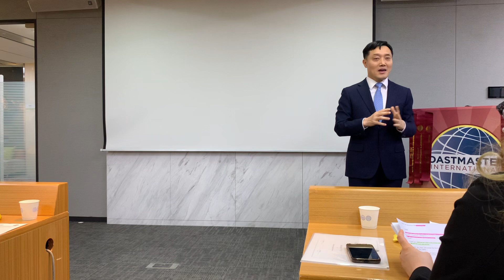Harrison Speech at ETM